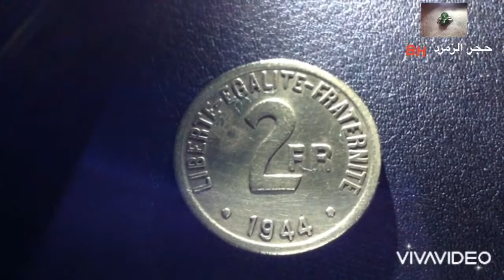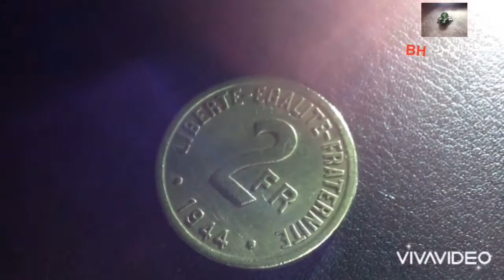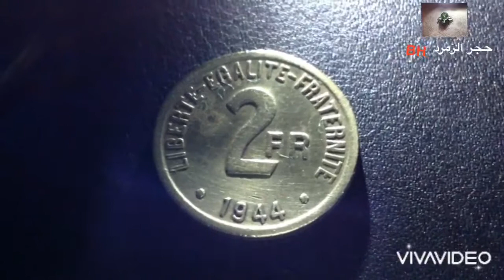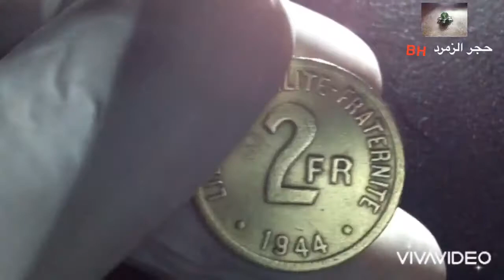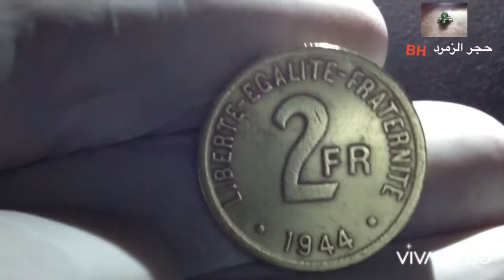2FR.LIBERTE. EGALITE. FRATERNITE. FRANCE. 1944 RARES🇫🇷